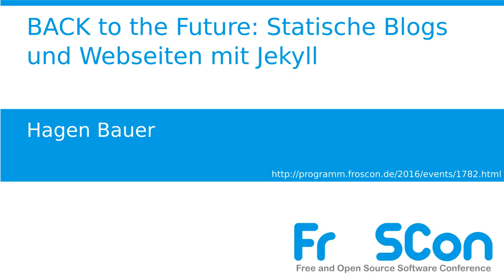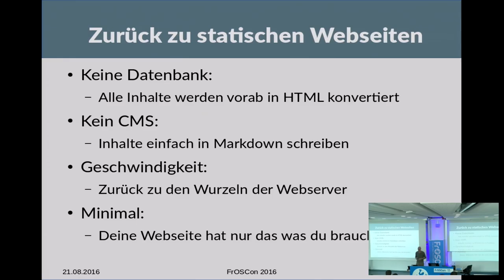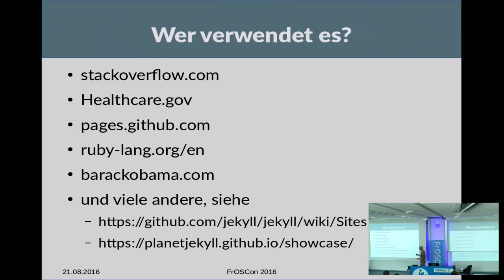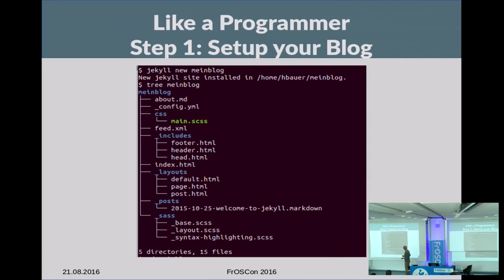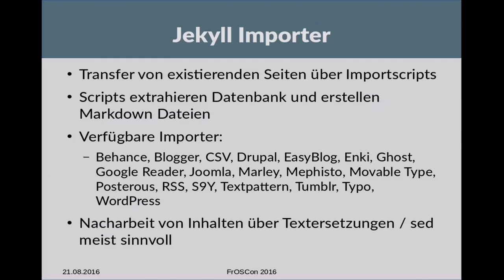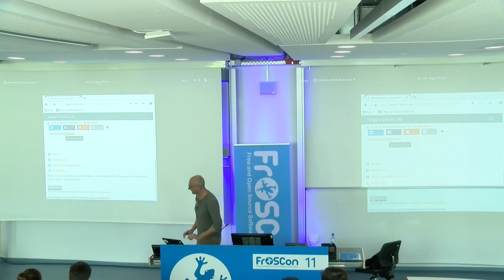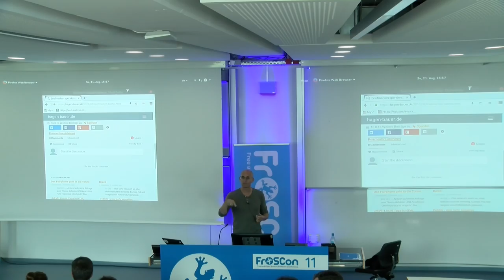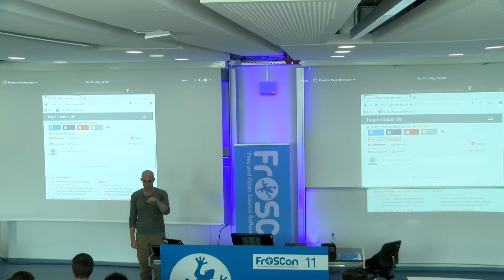Hagen Bauer: BACK to the Future: Statische Blogs und Webseiten mit Jekyll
Im Gegensatz zu klassischen Content Management Systemen versprechen statische Blogs und Webseiten weniger Sicherheits- und Performanceprobleme und mehr Fokussierung auf das Schreiben der Texte.
Für wen sind Sie geeignet und was ist beim Start zu beachten?

Hagen Bauer